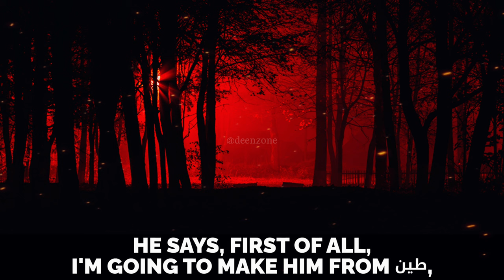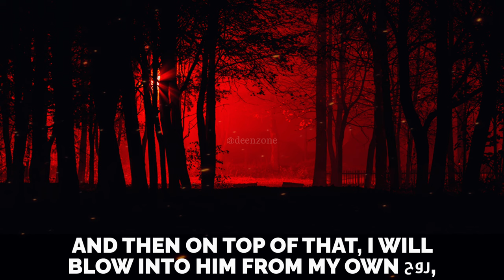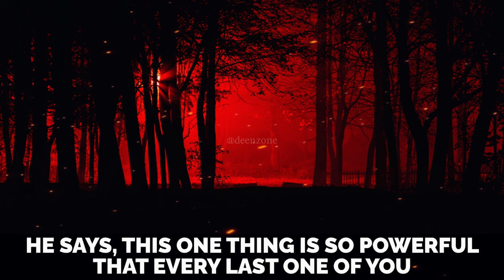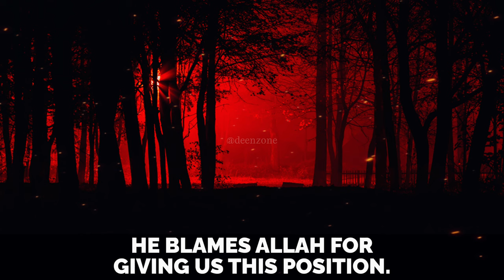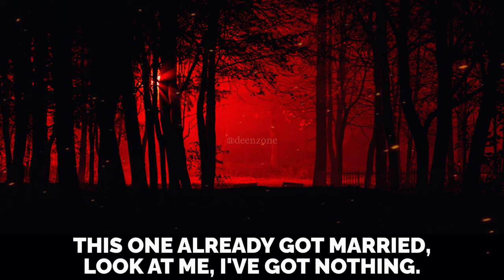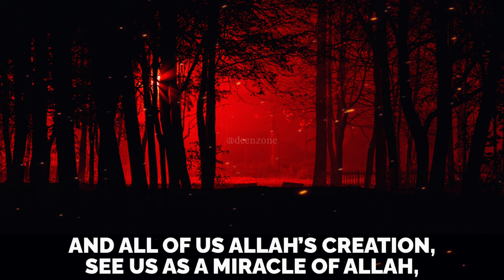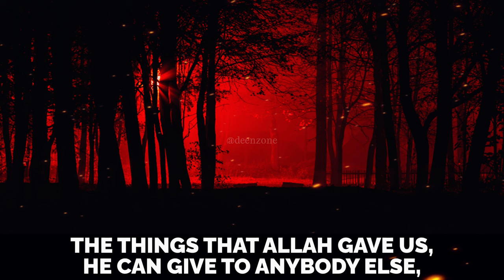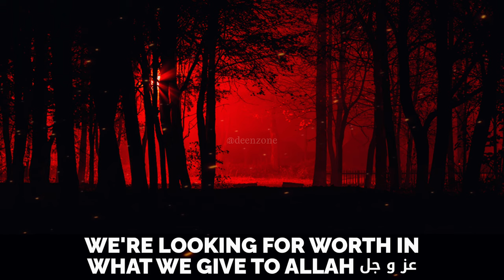HOW SHAYTAN ATTACKS 2023 MUSLIMS!